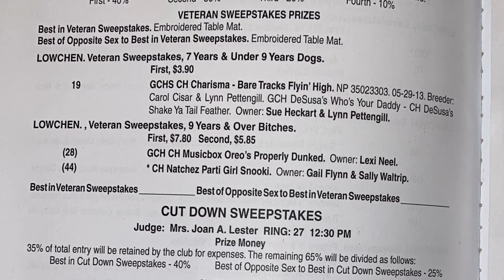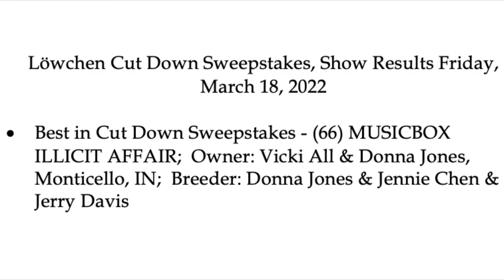2022 03 18 Löwchen Veteran Sweepstakes Louisville KY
This is a video of the 3rd of three AKC conformation Löwchen sweepstakes breed judging held on Friday, March 18, 2022. This event was the Löwchen Veteran Sweepstakes event with three Löwchen entered. The results are summarized at the end of the video. This was the second day of the Kentuckiana Cluster in Louisville, KY at the Kentucky Exposition Center.

Thank you to AKC Judge Ms. Joan A. Lester for judging all three Sweepstakes!